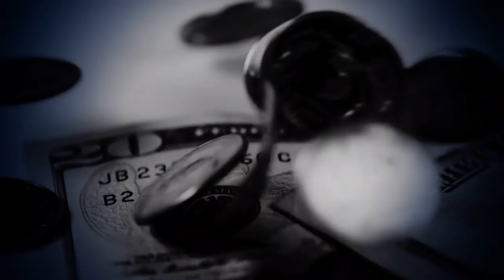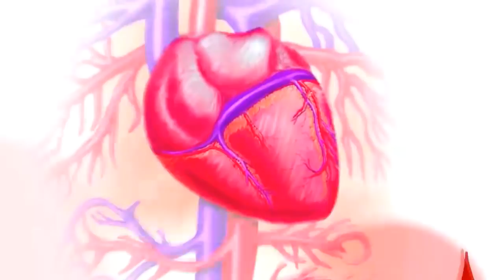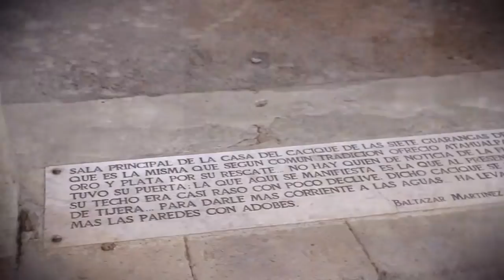ENVIVO | Phillip Butters en Exitosa